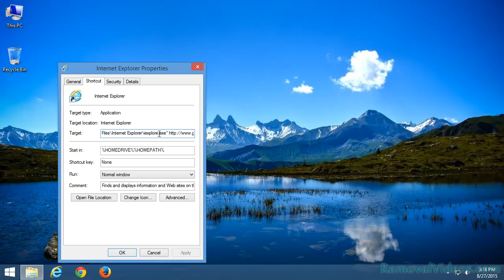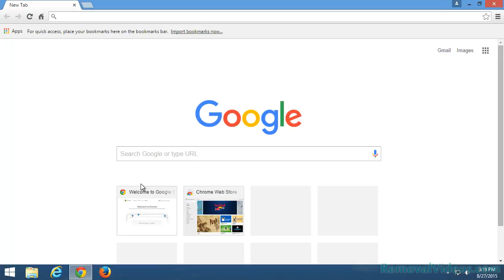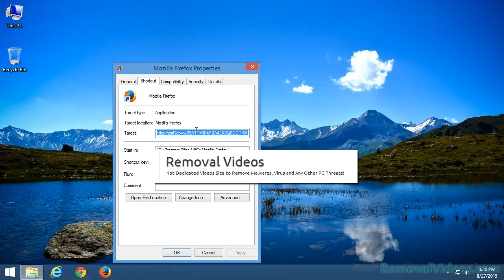Remove greatdownloadapps.com Pop-up Ads (Removal Guide)